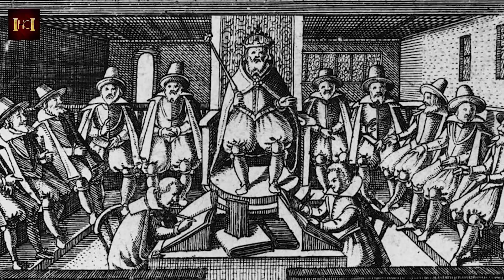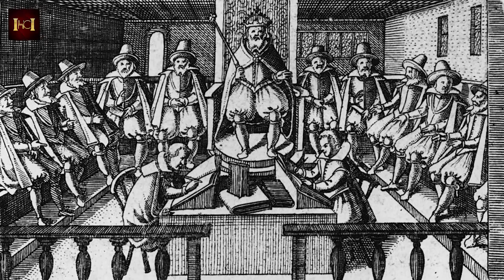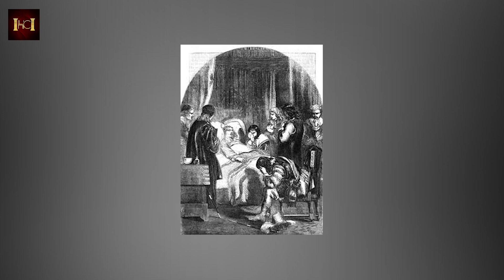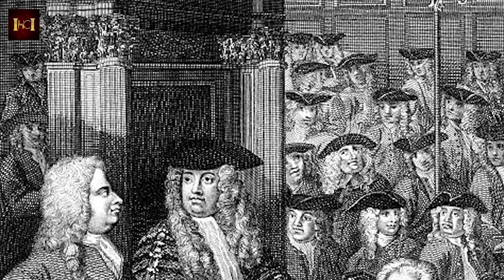How Parliament Stole Power from the English Crown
The first week of September 2022 marked the beginning of a profound shift for the British government, the likes of which had not been seen in decades. On Monday the 5th, embattled Prime Minister Boris Johnson stepped down amidst a number of scandals that will no doubt taint his legacy in the years to come. Johnson was officially succeeded by conservative Liz Truss, a political lightweight who is now tasked with handling a veritable economic crisis.

And then, on Thursday the 8th, tragedy struck as Queen Elizabeth II, the beloved sovereign and longest reigning monarch in British history, passed away at the age of 96. The Queen’s death captured the soul of the world, leaving the United Kingdom in a state of mourning and prompting statements of condolence from every corner of the globe.

The historic effects of these two events have yet to be fully determined, but so far we know one thing for certain: while the Queen’s passing will no doubt carry a profound cultural impact, it will not be nearly as politically influential as the election of the new prime minister. But this was not always the case. In fact, if we rewind one thousand years, we’d find ourselves in a Britain where the monarch ruled with absolute, unchecked authority, and in which a king’s death could lead to complete political turmoil. Then slowly over time, Parliament found a way to rip the sovereign’s control straight out of his hands until eventually there was hardly anything left for them to do.

Welcome back to Historian’s Corner, where today we’ll be discussing “How Parliament Stole Power from the English Crown.”